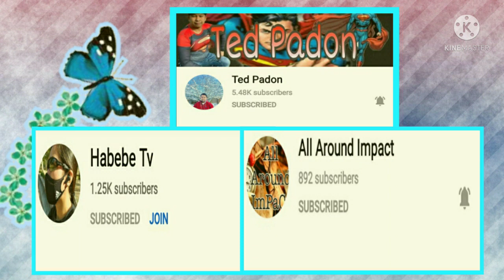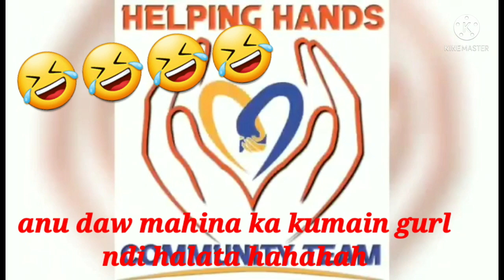HAPPY LUNCH | BROASTED CHICKEN | Free Lunch for us KHADAMA |@Ciena Lou Tv